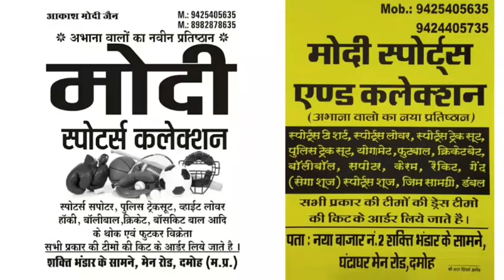स्टेशन रोड स्थित विद्या हॉस्पिटल में हुई महिला की मौत परिजनों ने जमकर मचाया हंगामा